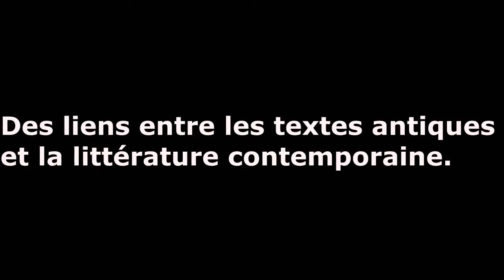Présentation Grec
Présentation de la "cigale et la fourmi"